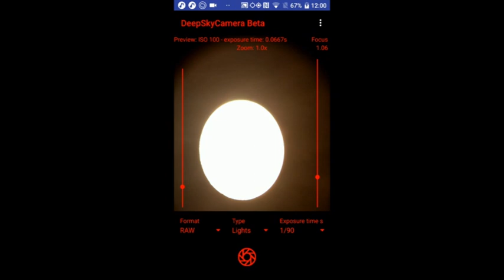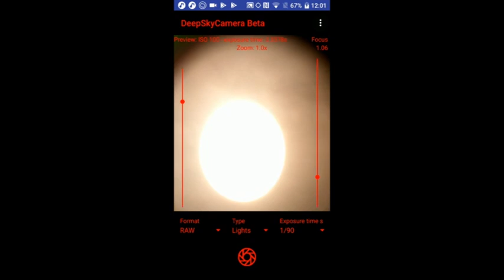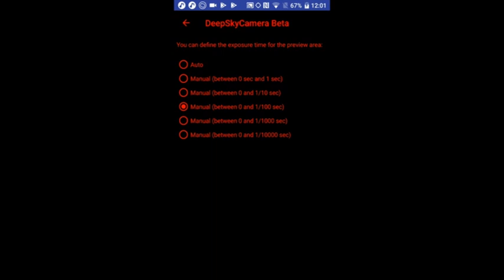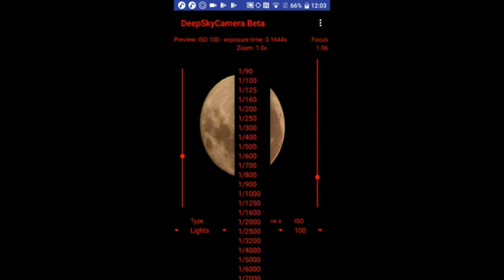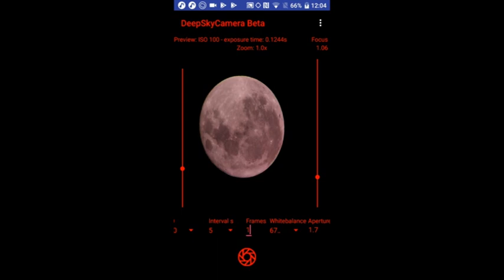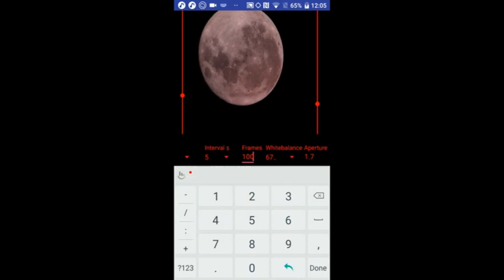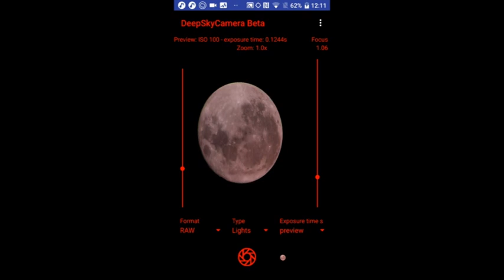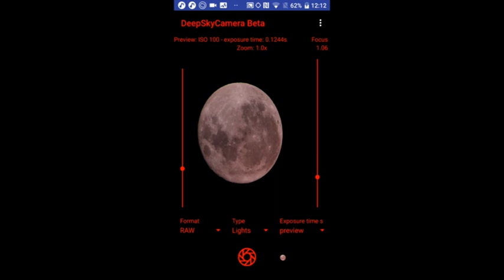How to take pictures of the moon with a smartphone and app DeepSkyCamera for Android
This video shows how to take pictures of the moon with a smartphone and app DeepSkyCamera for Android.